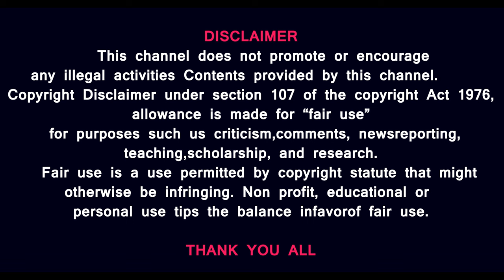உலகின் நாட்டாமை ரஷ்யா-சைபீரியா 2 திட்டத்தால் கதறும் நாட்டோ நாடுகள்-புடினின் தளபதிகள் சீனா, வடகொரியா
Prasath signature
1. A fired-up Joe Biden came out swinging as he sought to make up for a disastrous debate performance against Donald Trump, insisting he was the right man to win November's presidential election. Biden's appearance at a campaign rally in the battleground state of North Carolina came amid rumblings in his alarmed Democratic party about replacing the 81-year-old as their nominee.
2. The once ironclad bond between China and Russia is showing signs of strain. Vladimir Putin and Xi Jinping, who have often paraded their "no-limits" friendship, now find themselves at a crossroads. As Putin battles global sanctions and the fallout from the Ukraine war, is Xi Jinping leveraging Russia’s isolation for China’s gain?
3. In a fresh twist of embarrassment for Western powers, a scandal has unfolded mere days after Vladimir Putin's controversial visit to North Korea. It has emerged that the luxury car gifted by Putin to North Korean leader Kim Jong Un incorporates components sourced from a surprising quarter: South Korea, a staunch ally of the United States of America. The revelation of these imported parts, valued in the millions of dollars, stings amid ongoing Western sanctions on Moscow, meant to cut it off from global supply chains.
4. A group strike operation was conducted by Russian forces to destroy Ukrainian airbases on June 27. According to a statement from the Russian Defence Ministry, US-built F-16 fighter jets were scheduled to be stationed at the Ukrainian airfields. The Russian military claimed that it attacked the Ukrainian airport infrastructure using drones, long-range sea-based weaponry, and hypersonic Kinzhal missiles. Watch

INTERNATIONAL NEWS